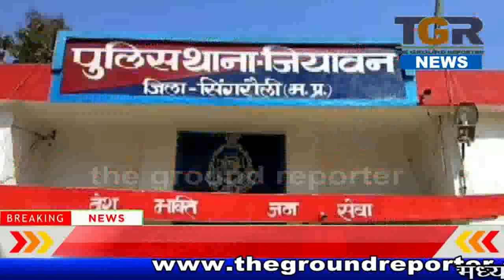घर में से सोने चांदी सहित 27 हजार नगदी चोरी करने वाले चोर को पुलिस ने 4 घण्टे में किया गिरफ्तार